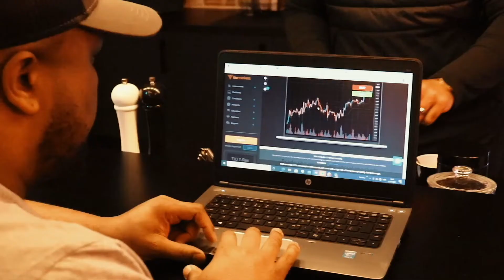Why Is There A Clear Biased Narrative On The War In Ukraine?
Season 5: Episode 2 - The Greatest Bump Of All Time

All audio links 🔗